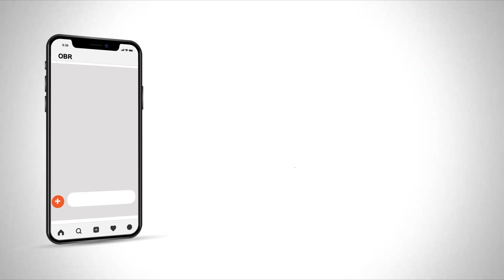Primus -League: Olympic Star 1 - 2 Musongati. Raba ingene ibitsindo vyose vyinjiye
Mu rukino rwo kwugurura urukino ihiganawa Primus League 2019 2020 rwabereye i Muyinga kuri uyu wa gatandatu Umugwi  wa Musongati w'i Gitega watsinze Olympic Star ibitsindo 2 kuri 1. Raba ingene urukino rwagenze n'ingene ibitsindo vyinjiye. Uru rukino uruvuzeko iki ?